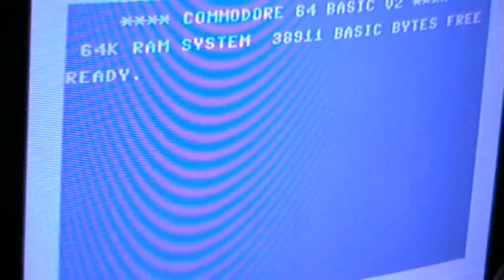Let's Play: Humanoid (Atari 800XL)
A horizontal shooter. Nice graphics, but the gameplay is a little meh.